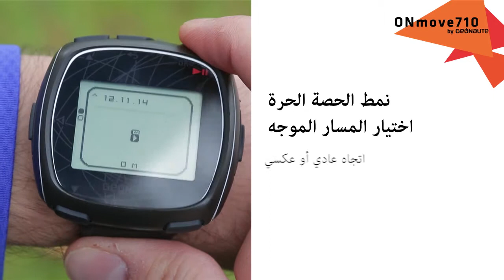AR - SAV - ONmove710 - GEONAUTE - How to use the guide mode